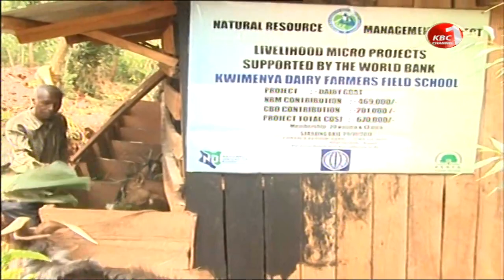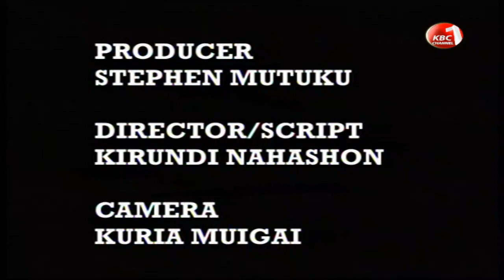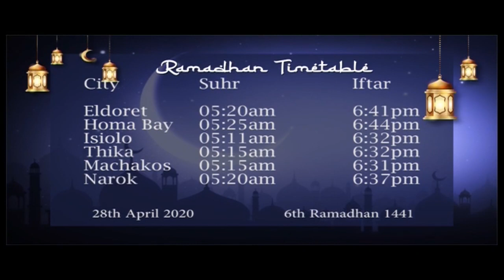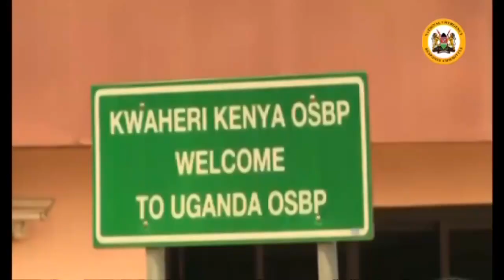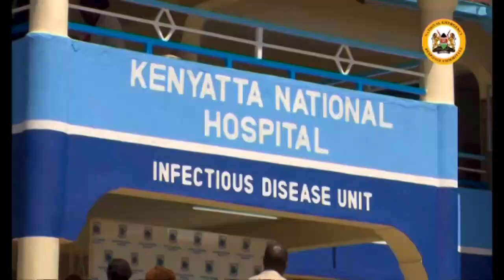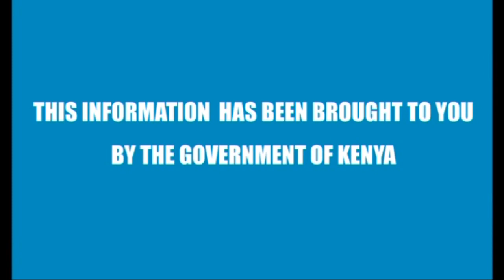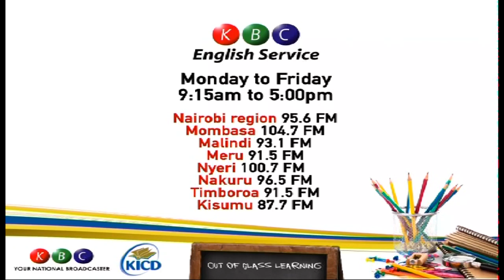News Check - KBC Channel 1 | Tuedsday 28th April, 2020